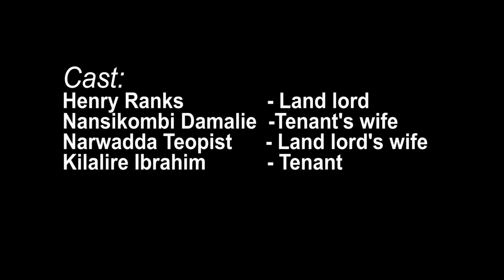Enaku yobupangisa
Get lattest music videos and drone shots, nice ugandan movies and short movies, series and best cameras

Legend filmz
Ugandan music videos and movies